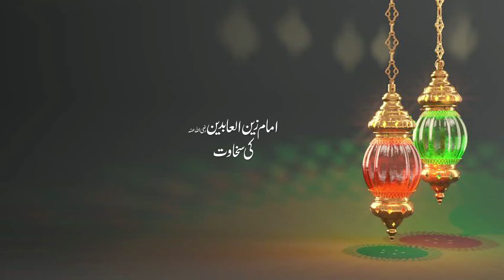Imam Zainul Aabideen (RZ) Ki Sakhawat | امام زین العابدین رضی اللہ عنه کی سخاوت